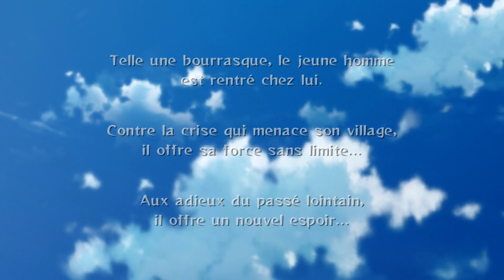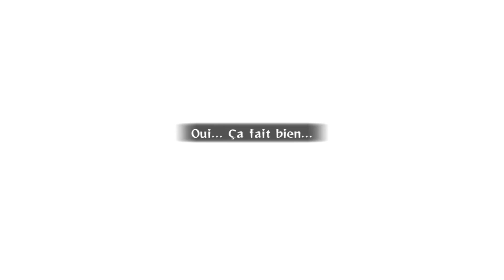Naruto Shippuden Ultimate Ninja Storm 2 - Let's Play (FR) | Episode 27 : Le Contact Secret !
L'épisode d'aujourd'hui avait l'air plutôt calme ou du moins jusqu'à l'arrivé du Contact Secret !

Pour profitez au mieux de la vidéo nous vous conseillons de vous asseoir confortablement, de prendre de quoi vous rafraîchir, vous remplir et de mettre la vidéo en 720/1080p Plein Ecran.

Bon Visionnage =)